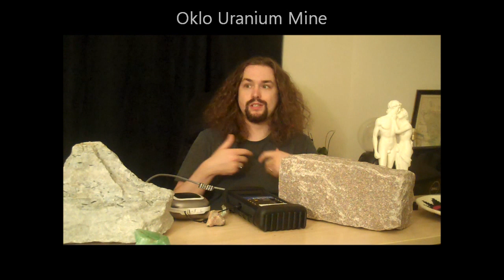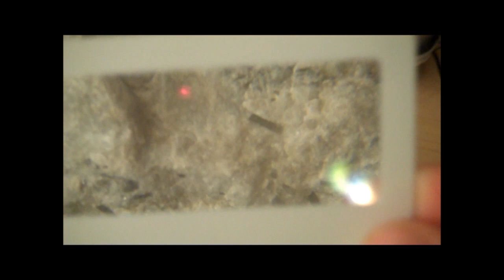Oklo Natural Nuclear Reactor! Amazing!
Oklo Uranium Mine, of Gabon, Western Africa, is the site of the only known natural nuclear reactor on Earth! About 1.7 Billion years ago this Uranium mine entered a period of a little over a hundred thousand years of self sustaining nuclear reaction.